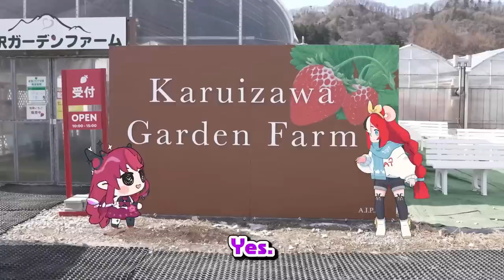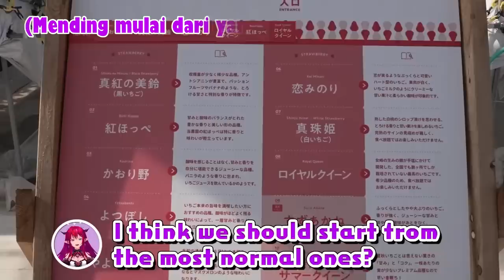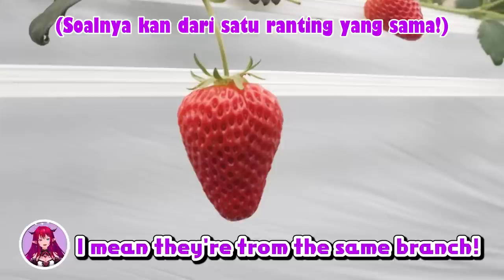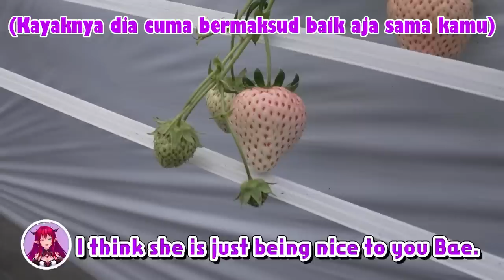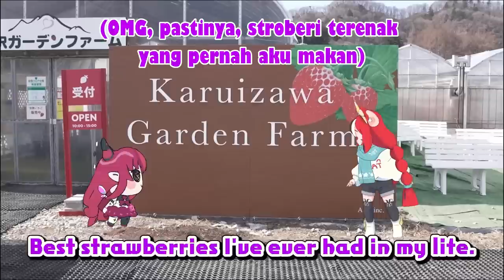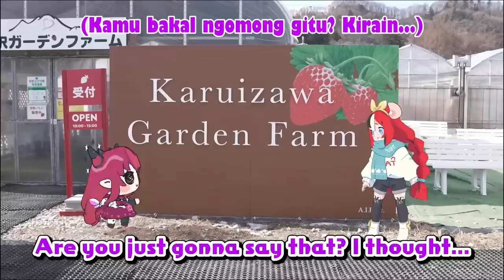Bae & IRyS Trip Vlog to Strawberry Farm for Bae NOT Birthday Celebration (BaeRys) [Hololive]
(Bae dan IRyS Pergi ke Perkebunan Stroberi Untuk Merayakan BUKAN Hari Ulang Tahun Bae)

Bae makes another NOT Birthday Celebration again this year. For Bae whom really loves strawberry, she and IRyS went on a trip to a strawberry farm to celebrate Bae's birthday.
(Bae mengadakan acara perayaan BUKAN ulang tahun kembali tahun ini. Bagi Bae yang sangat menyukai stroberi, dia dan IRyS pergi jalan-jalan ke perkebunan stroberi untuk merayakan ulang tahun Bae.)